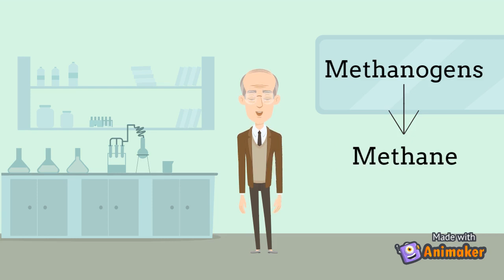Methanogenesis by Archaea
Cell Bio 4770